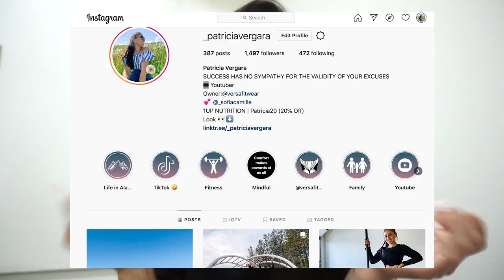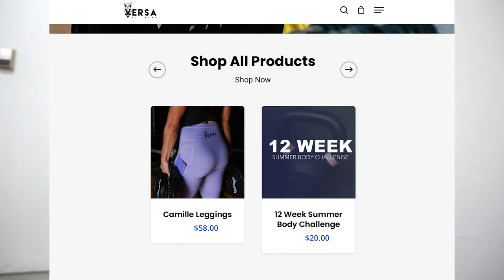BARBELL ONLY WORKOUT * Limited Home Workout *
Barbell only workout ! sharing my upper body workout using the rouge 45 pound barbell.

We are a military family traveling the world, sharing our experiences through our worldly travels, fitness journey and life lessons. We hope you join us on our adventures through life.